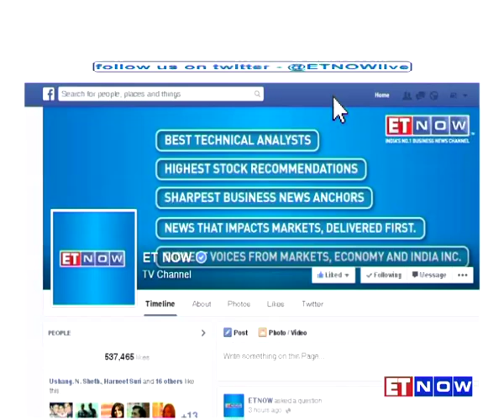Tata Steel MD TV Narendran Talks To ET NOW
In an exclusive conversation with ET NOW, TV Narendran - MD of Tata Steel India & SE Asia said that the company is chalking out a strategy for Jamshedpur plant expansion. Listen in.